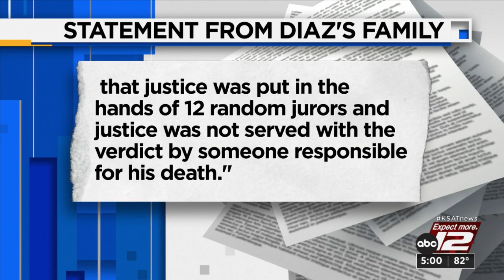19-year-old man found not guilty in murder trial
A jury found Mario Duarte not guilty of killing 16-year-old Sabstein Diaz in 2020.